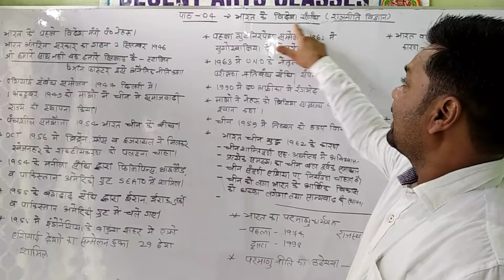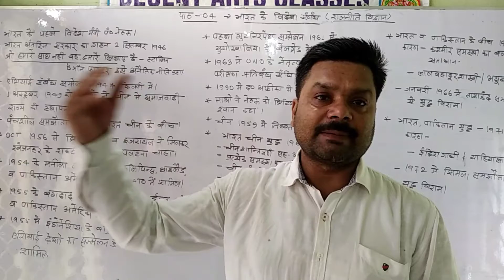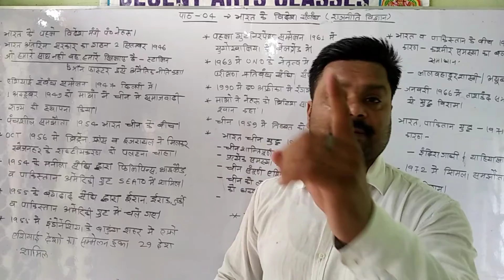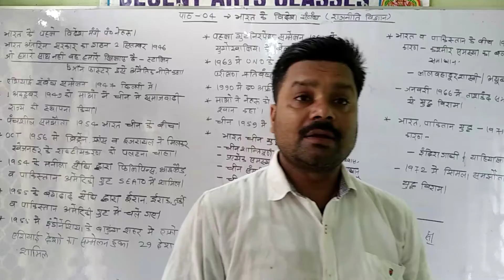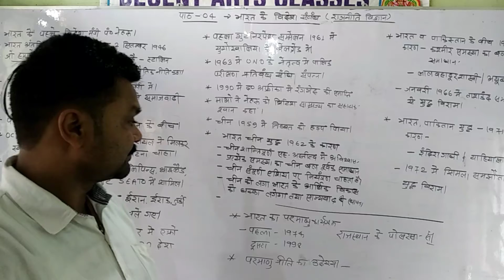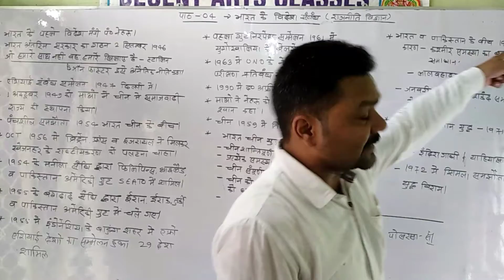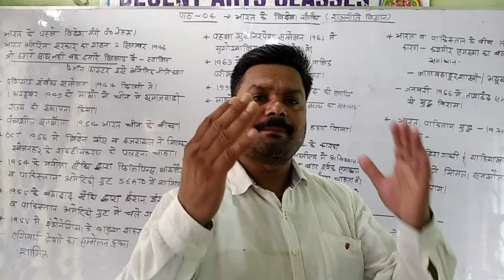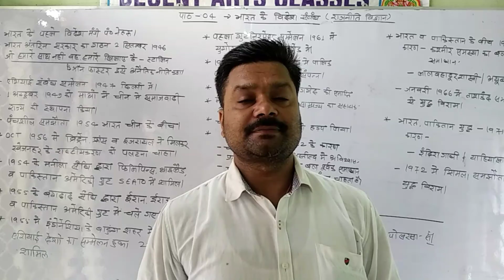भारत का विदेश संबंध | Decent Arts Classes By Rupesh Pandey